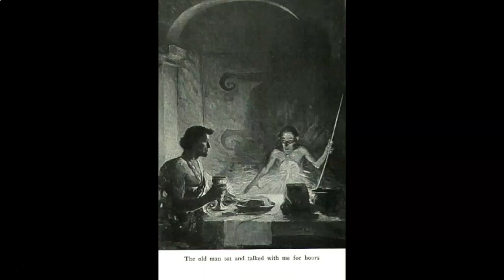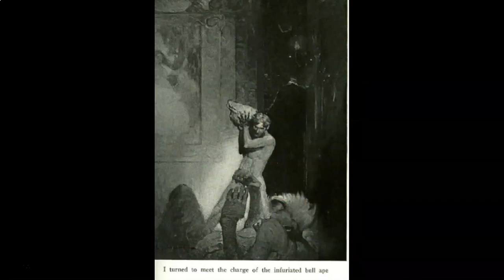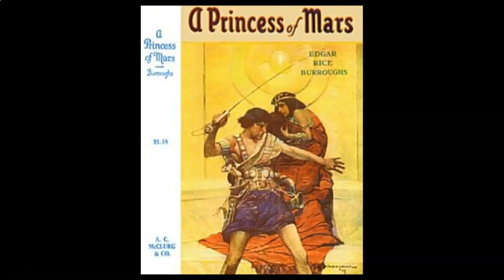Edgar Rice Burroughs Mini-Podcast #42: A Princess of Mars, Chapter 7 "Child-Rearing on Mars"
An analysis of Chapter 7 of the 1912 novel "A Princess of Mars, in which Burroughs does some important world-building.